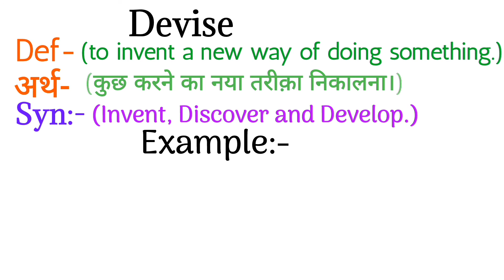Devise meaning | Devise means | What is Devise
Dosto aaj ki iss video mein  humne , Devise ki meaning , examples k saath samjhi

Chapter:-
00:00 introduction
00:10 Devise meaning in hindi
00:20 Synonyms of Devise
00:25 examples of Devise